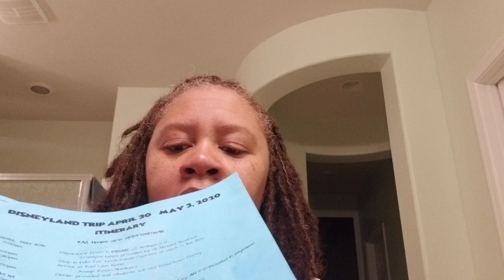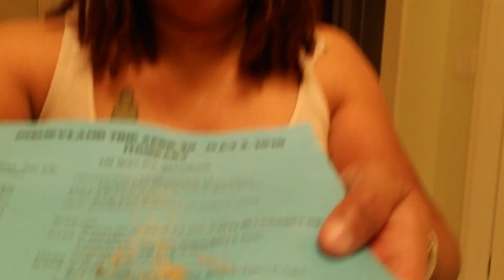15 month retwist and loc update ❤️